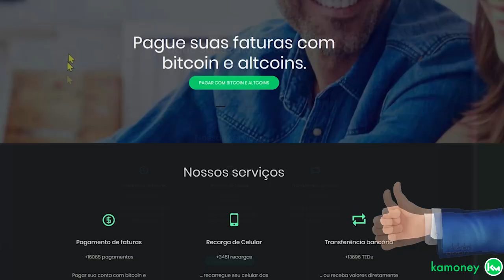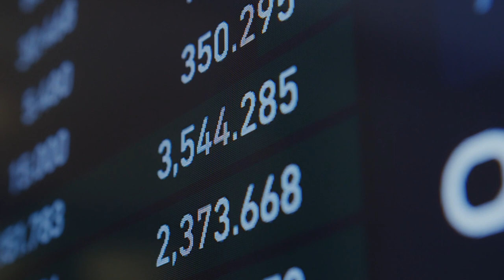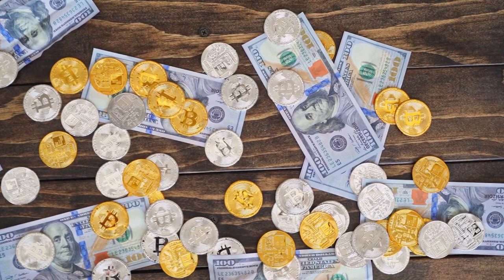A APOSTA NO BITCOIN SÓ AUMENTA!